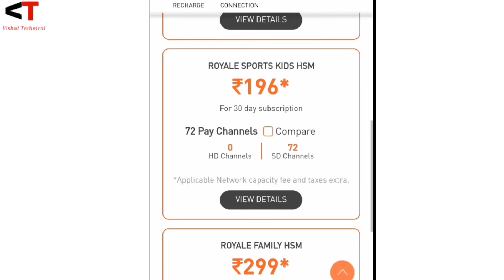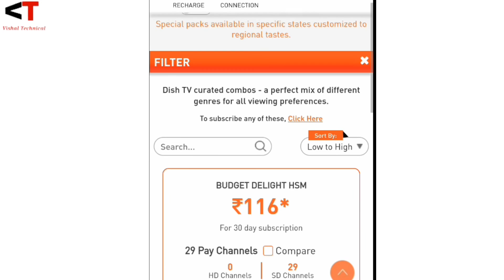DiSH TV HD/ SD रिचार्ज प्लान ऑफर Rs/ 40,89,110,155 सभी चैनल 1 पैक में मन पसंदीदा चैनल का प्लान